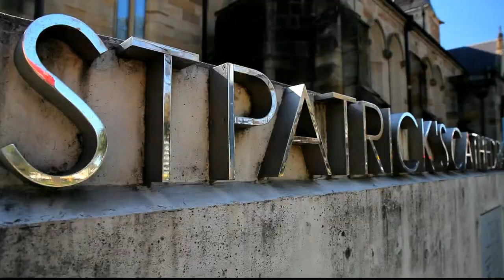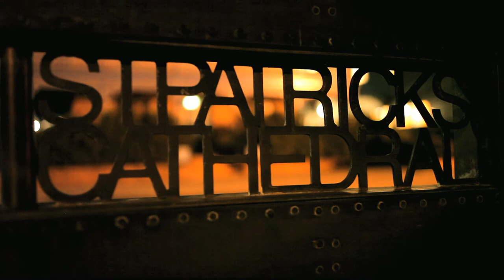Northern Light Trailer 1 A (enhanced audio)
The Sydney Philharmonia Chamber Singers rehearsing Durufle's Ubi Caritas for the Northern Lights concert program 18 -28 Oct 2012. Conductor Mats Nilsson. This rehearsal footage was taken 15 Oct 2012 at the beautiful St. Patrick's Cathedral, Parramatta.  Concert dates are 7pm 18 Oct (St Patrick's Cathedral Parramatta), 7pm 20 Oct (St Mary's Cathedral Crypt, Sydney), 2pm 21 Oct (Christ Church Cathedral Newcastle), 7pm 26 Oct (St Mary's Cathedral Crypt, Sydney), 5pm 28 Oct (Cardinal Cerretti Memorial Chapel, St Patrick's Estate, Manly).